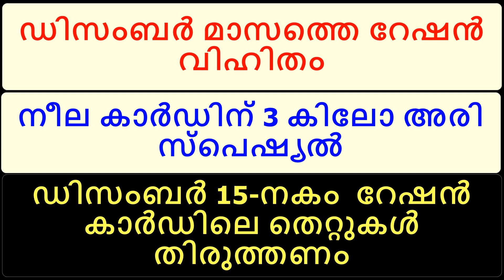ഡിസംബർ മാസത്തെ റേഷൻ വിഹിതം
About this Video:
Kerala Ration distribution December 2023.

Cover Topic:
ration card
december ration
ration shop
kerala ration distribution
december ration distribution
e ration card kerala
how to apply e ration card online kerala
how to print e ration card
password to open e ration card